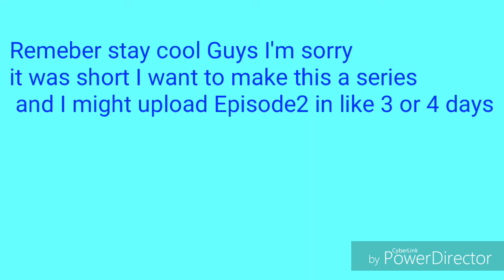My childhood Friend is Famous S1 E1 (Read Disc)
Hello guys I hope u like this video and I can make Episode2 soon cause now i have time to make videos I want to make this a series. I want people to know what i can do.And thx for all the support I have been having I will do a 100 subscriber special when I have 100 subscribers bye guys stay cool 😎😘🤩🤗😃